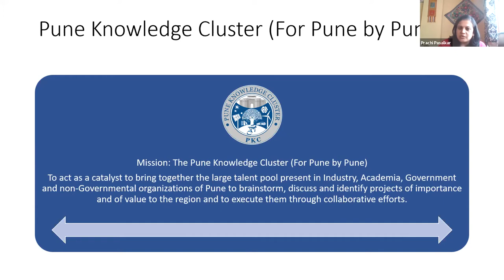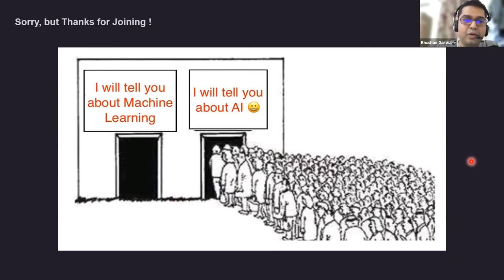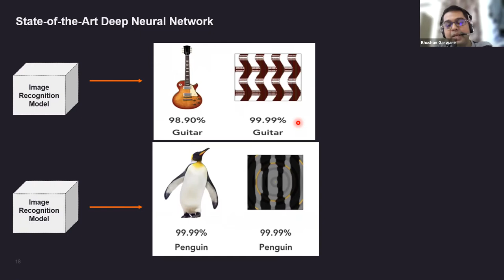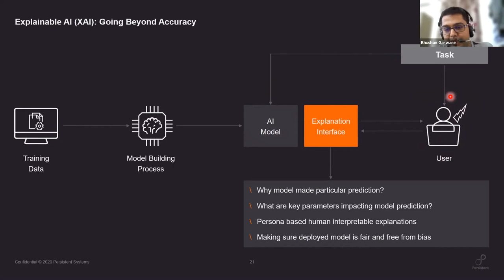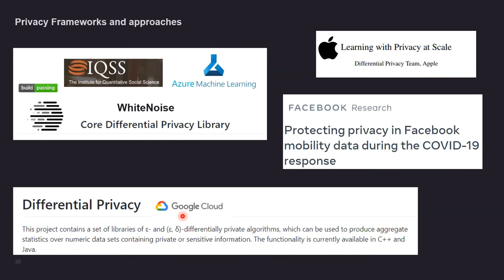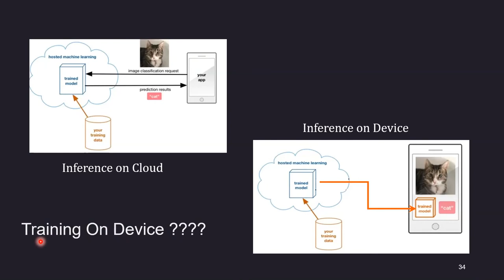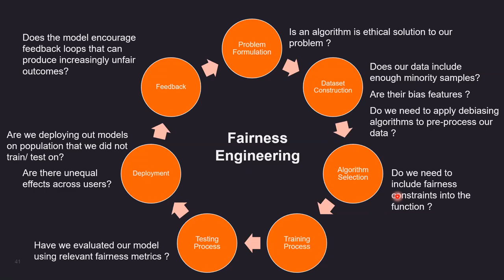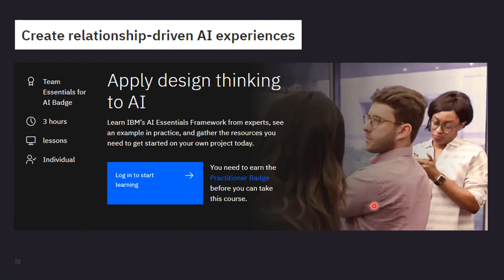Tech Talks - PKC - Introduction to Key Pillars of Responsible AI | Persistent Systems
Although the accuracy of AI models is undoubtedly the most important factor, there is an urgent need to understand how AI can be designed to operate responsibly. ResponsibleAI is a framework to build customer trust in the transparency, accountability & fairness of the deployed AI solutions.